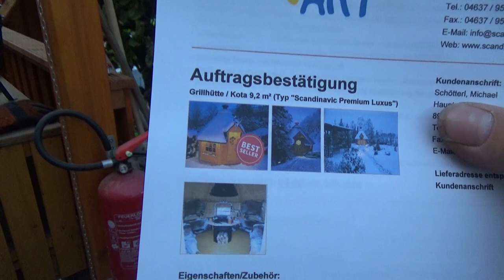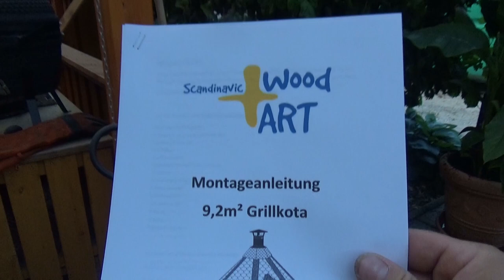Projekt Grillkota Teil 9 - Der Grilljunky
Und wieder ein Schritt weiter ;-)